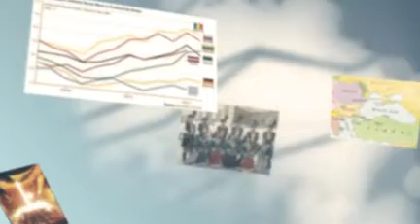Chris H. Eastern Europe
6th grade LA on Eastern Europe